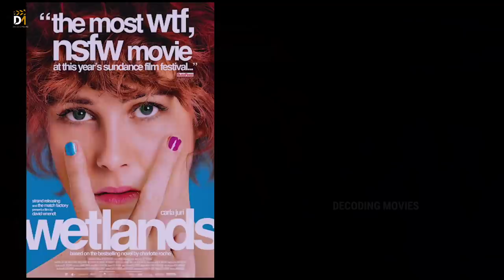Wetlands Explained in Hindi | Movie Explained In Hindi | Decoding Movies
Welcome to Decoding Movies. In this video, we talk about and explain the German movie 'Wetlands' released in 2013. This video is an explanation of the film.

After an unfortunate shaving accident lands her in the hospital, a rebellious teen (Carla Juri) bonds with a male nurse (Christoph Letkowski) and schemes to reunite her divorced parents.

Movie Name : Wetlands
Language : German
IMDB Rating : 5.8/10
Rotten Tomatoes : 91%
Director : David Wnendt
Starring : Carla Juri, Christoph Letkowski, Marlen Kruse…..
Genre : Comedy/Drama

Wetlands EXPLAINED IN HINDI
Wetlands MOVIE HINDI EXPLANATION
Hollywood Movie Explained in Hindi
Wetlands Ending Explained
Wetlands Explained
Wetlands Movie Explain in Hindi
horror movie hindi explanation
Wetlands Movie Explained
Wetlands Movie Explained in Hindi
Wetlands Ending Explained In Hindi
Wetlands Hindi Explanation
Wetlands Ending Explain in Hindi
Wetlands Movie Explainer
Wetlands Story Explain
Wetlands Full Movie Story Explain in Hindi
Wetlands Movie Story Explained in Hindi

Wetlands Story Explained
Wetlands Full Story Explained
Wetlands Movies Explain in Hindi
Wetlands Movies Explained in Hindi
Wetlands Movie Ending Explained in Hindi
Wetlands Full Movie Explained
Wetlands Full Movie in Hindi
Wetlands Movie Explained
Wetlands 2013 Movie Explain In Hindi
movies explained
movie explained
hollywood movie in hindi explained
endingexplainhindi
Ending Explained In Hindi
Explained